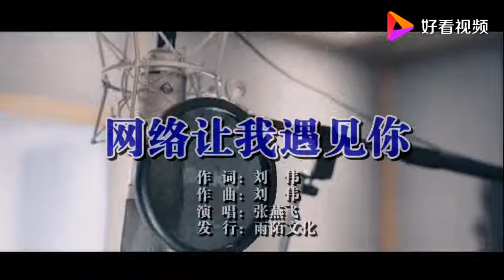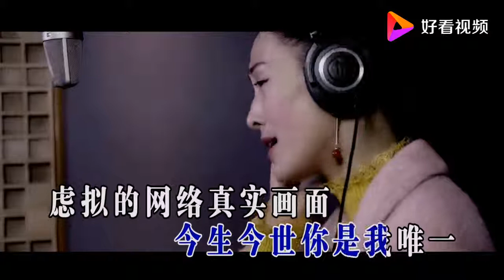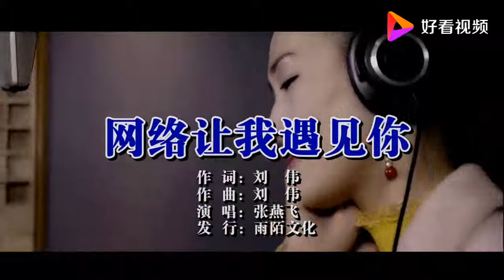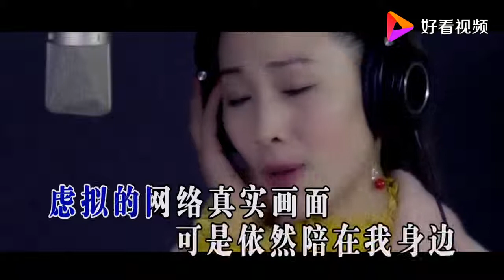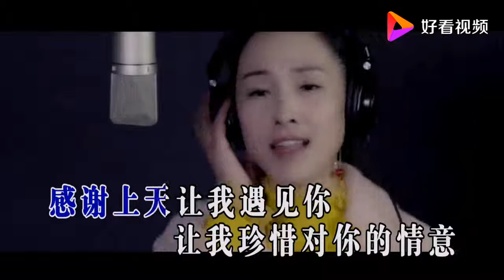张燕飞《网络让我遇见你》 虑拟的网络真实画面，可是依然陪在我身边，温暖的情意感动天地，对你相思记在我心里！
张燕飞2019推出最新单曲《网络让我遇见你》由刘伟词曲创作，上海雨陌文化传媒有限公司推广发行。
张燕飞,大陆新锐女歌手,全民主播,艺名:心语,出生于浙江海宁,代表作品:《网络让我遇见你》等。